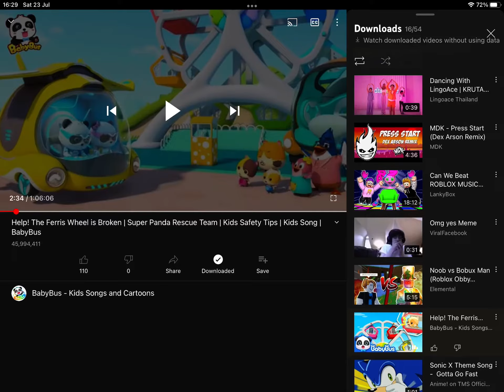They fix the Ferris wheel and they say omg yes! Meme